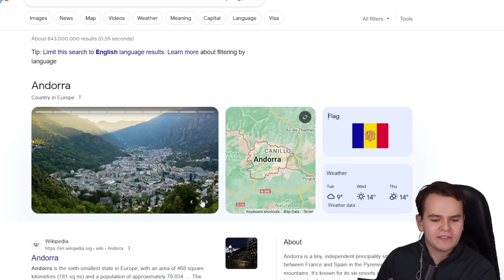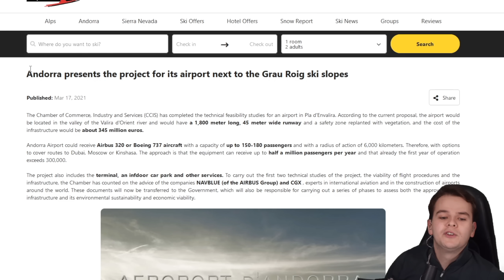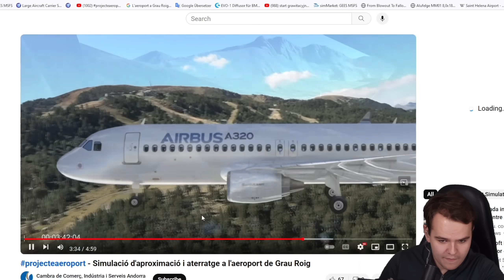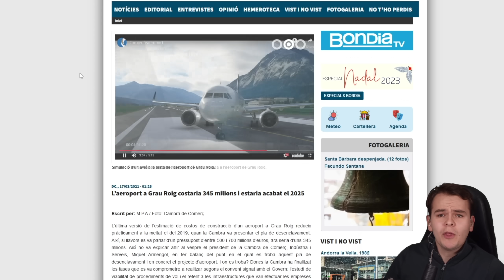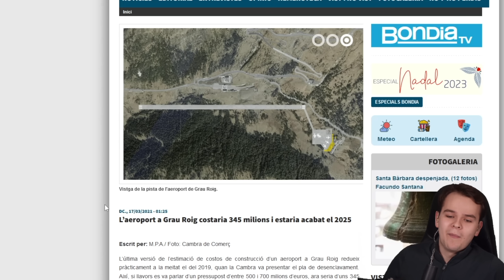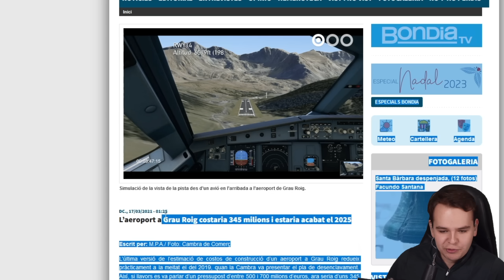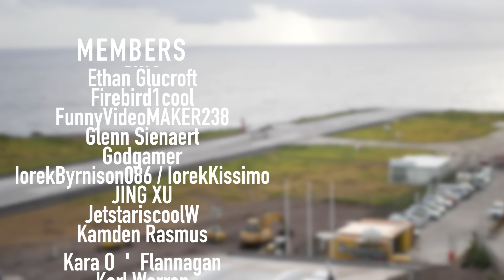Why This Country Isn't Allowed To Build An Airport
Today's Video: Why This Country Isn't Allowed To Build An Airport

PC:
16" MacBookPro for editing.

©Swiss001 2021